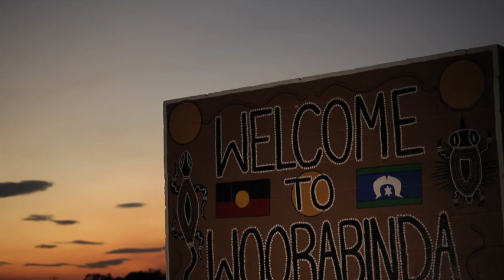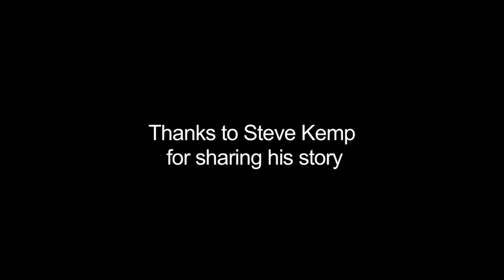Plants uses and medicines near Woorabinda with Steve Kemp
Steve Kemp is an indigenous man living in Woorabinda with a passion for plants. See Steve describe the practical and medicinal uses that his people have for plants in the area. This video is part of a series developed through funding from the Australian Government to increase the knowledge and understanding of local traditional ecological knowledge. Elders have shared their knowledge of local landscapes to ensure it is available to future generations in an easily accessible format.